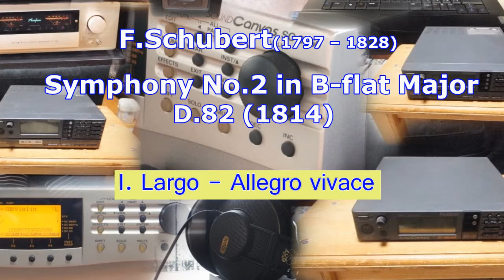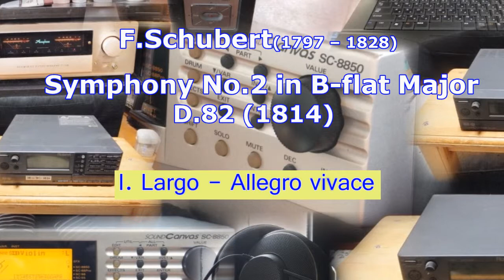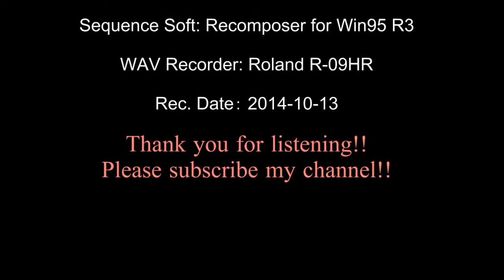[DTM] Symphony No.2 in B♭ Major(1st Mov.) F.Schubert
シューベルトの交響曲第２番変ロ長調 第１楽章です。（演奏時間10分11秒）

作品の表題 Symphony No.2
作曲者 Schubert, Franz
作品番号等 D.125
調 B♭ major
楽章数/曲数 4 movements
I. Largo - Allegro vivace
II. Andante
III. Menuetto. Allegro vivace - Trio
IV. Presto
作曲の時期 1814
初版の年 1884
標準演奏時間 35 minutes
時代様式 Classical
楽器編成 Orchestra
2 Flutes, 2 Oboes, 2 Clarinets, 2 Bassoons, 2 Horns, 2 Trumpets, Timpani, String

Sound Unit: Roland SoundCanvas SC-8850
Sequence Soft: Recomposer for Win95 R3
WAV Recorder: Roland R-09HR
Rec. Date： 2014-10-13